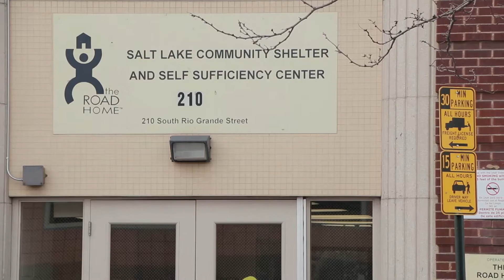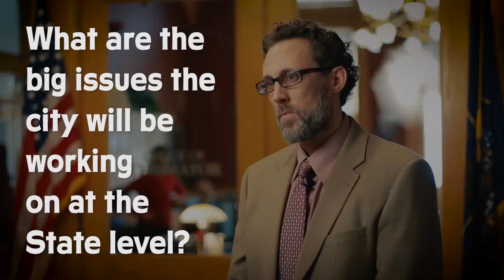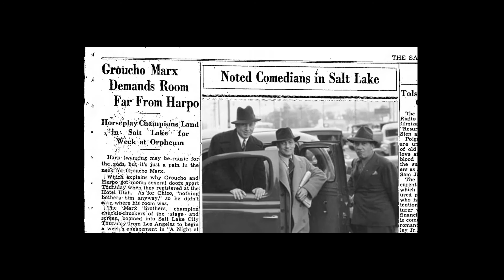Salt Lake City's Capital City News - January 18, 2016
Capital City News, Your Connection to Salt Lake City News - January 18, 2016

Your host Poonam Kumar keeps you up to date on all of the latest news in Salt Lake City government. In this installment we take a look at what the City Council has been up to in our legislative update.

In our interview, the Deputy Chief of Staff, David Litvack, introduces himself and talks about the administration's priorities heading into the State Legislative Session.

This week's History Minute is all about The Marx Brothers.